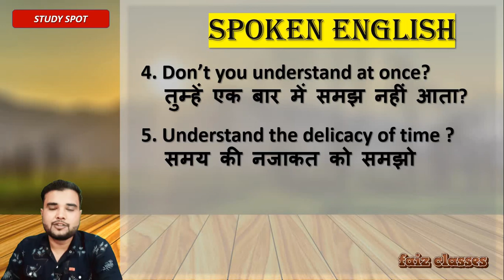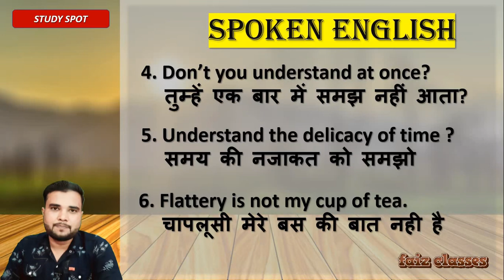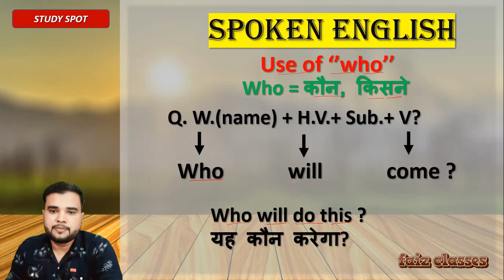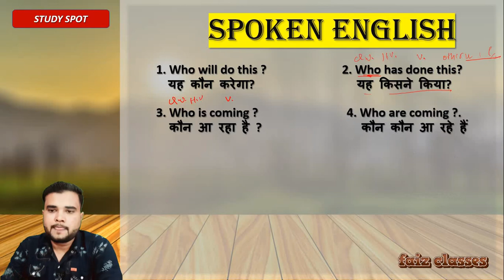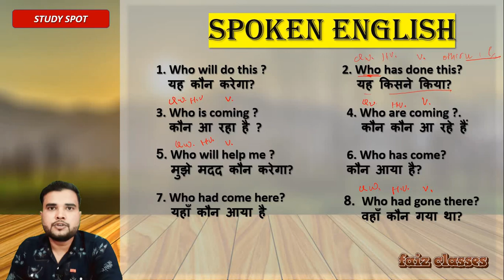English बोलना सीखे एकदम Starting से | English Speaking Course | Class 13 | Spoken English Course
Hello guys now it has become much easy to score well and get success. because i am here to help you score well  in English